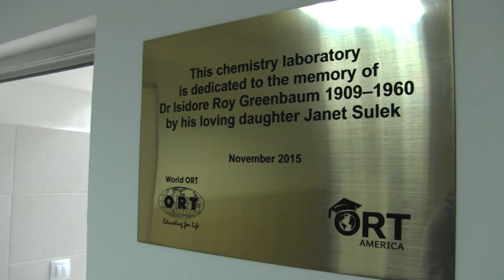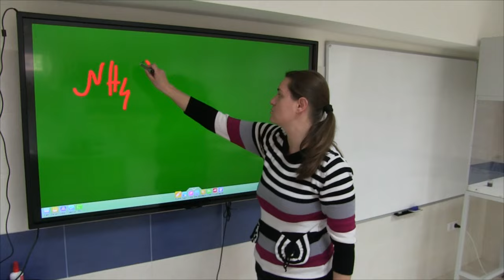Училищна лаборатория по природни науки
В този репортаж е представена изградената през 2015 година лаборатория по природни науки в 134 СОУ "Димчо Дебелянов" от фондация World-ORT.